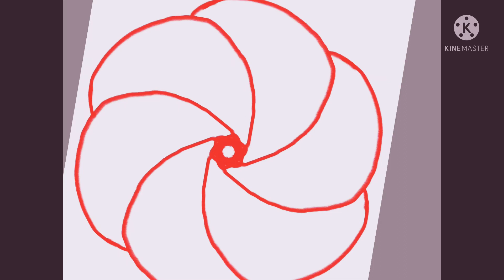Drawing a flower